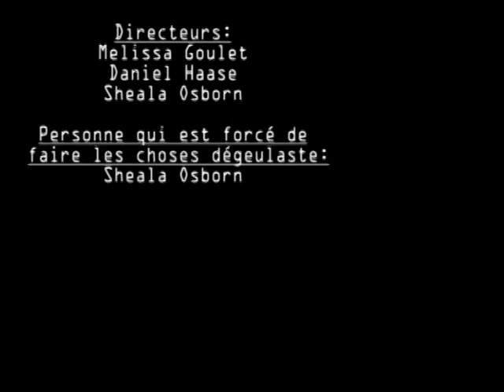Hot dog stop motion